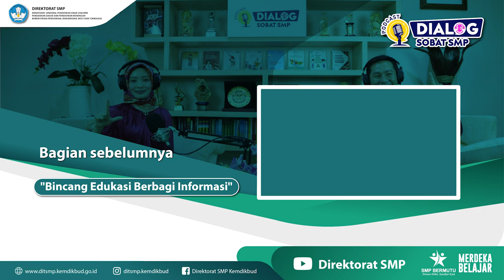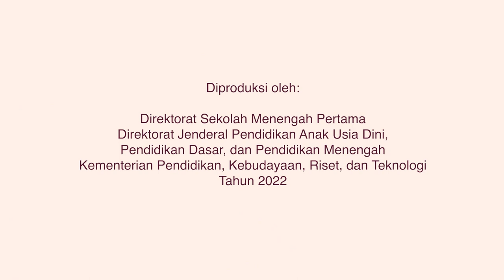PPDB SMP yang Berkeadilan [Episode 2] | Dialog Sobat SMP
Halo, SobatSMP!

Pada episode sebelumnya membahas mengenai syarat berlaku untuk PPDB SMP. Nah, pada episode ini bu Any dan pak Agus berbincang mengenai prinsip dasar dari pelaksanaan PPDB SMP tahun 2022. Seperti formasi untuk jalur zonasi, afirmasi, perpindahan orang tua, dan prestasi.

🎙️ PODCAST DIALOG SOBAT SMP

Dengan tema "PPDB SMP yang Berkeadilan"  episode kedua.

Menghadirkan Subkoordinator Fungsi Hukum Setditjen PAUDDASMEN Kemendikbudristek, Ibu. Any Sayekti sebagai narasumber yang ahli di bidangnya. Dan podcast ini dipandu oleh Host, bapak Agus Fany Chandra, Indonesian Regional Coordinator Asian Network on ESD Center.